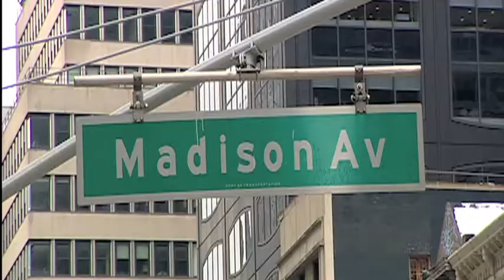OH SO COSMO 2012